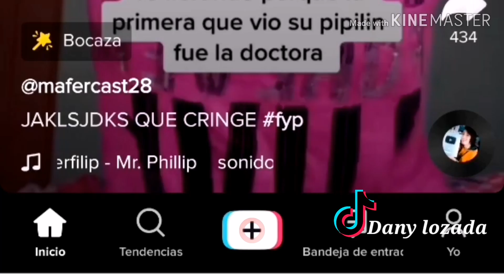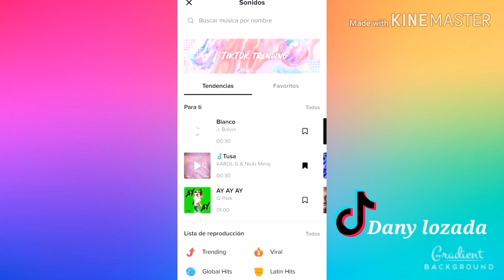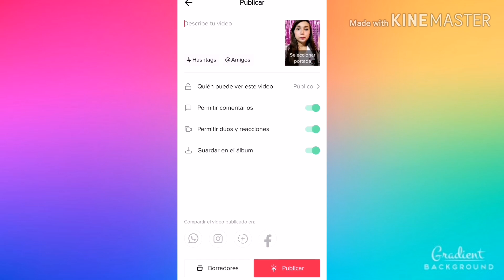COMO PONER TU VOZ EN UN VIDEO DE TIK TOK /Dany Lozada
hola mis corazoncitos hoy les traigo como hacer que nuestra voz se escuche en tik tok